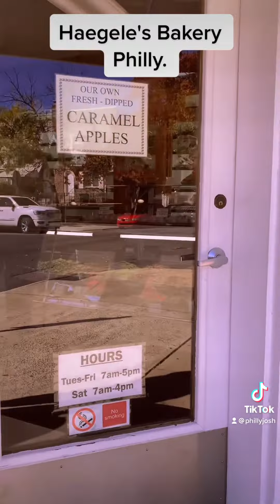Haegele's Bakery Philadelphia